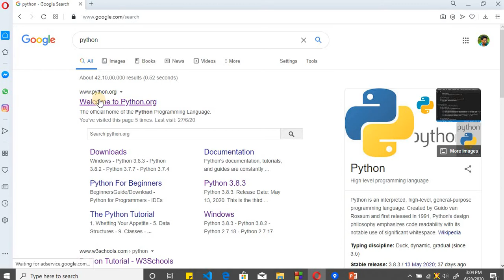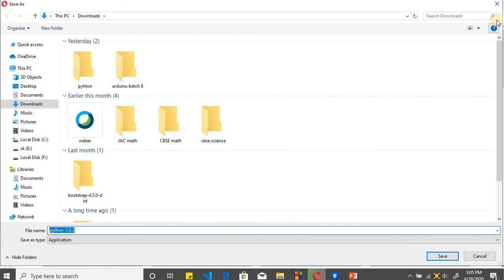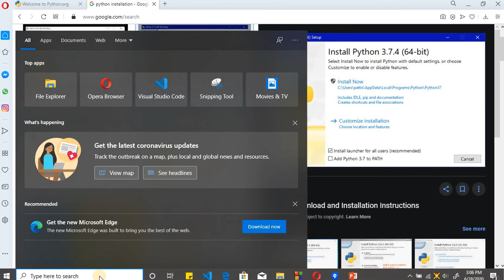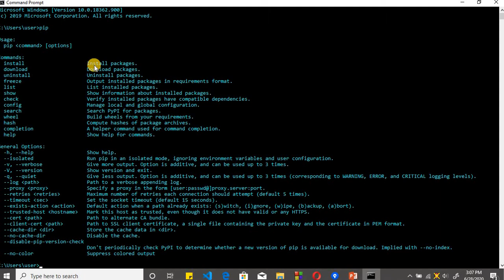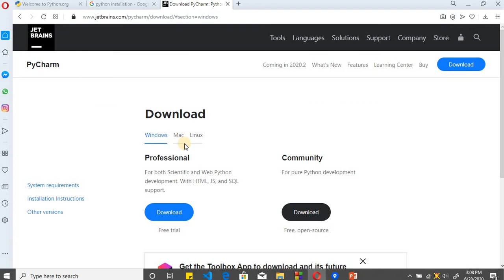02.How to Download & Install Python and pycharm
in this video we will see that how to install python and pycharm